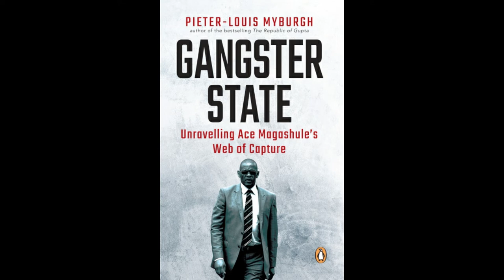New booked "GANGSTAR STATE - Unravelling Ace Magashule's Web of Capture" by Pieter Louis Myburgh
It seems like politicians are being exposed to their corrupt dealings. Interesting enough this is happening during the election time. What impact is this going to have on the African National Congress (ANC)?

 I look forward to reading the book and sharing my views with you guys.

Never stop reading! Much love Kholo